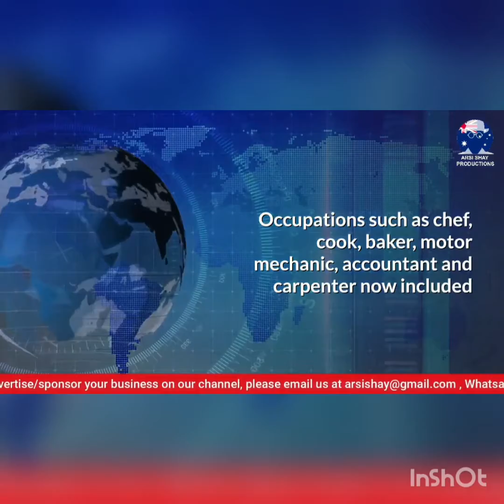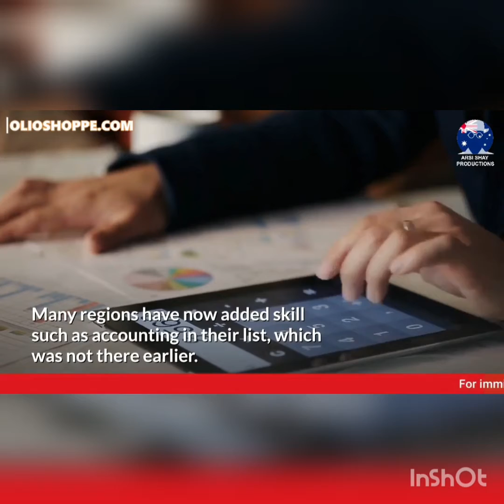AUSTRALIAN IMMIGRATION - NEW JOBS INCLUDED IN THE AUSTRALIAN SKILLED MIGRATION LIST - LATEST.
In this video update, we will talk about NEW SOUTH WALES which added occupations like baker, carpenter to 491 regional visa skills list.

Highlights of today’s video update

Regional NEW SOUTH WALES gets over 100 occupations added to its Skilled Occupation List for Skilled Work Regional visa (Subclass 491)

Out of NEW SOUTH WALES’s 13 regions, Murray gets most occupations (137)

Occupations such as chef, cook, baker, motor mechanic, accountant and carpenter now included